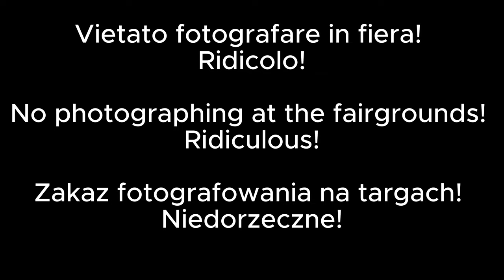Mój Smutny Dzień na Targach Cersaie 2023: Stoisko Ceramiki Caesar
Hej, widzowie! Dziś chciałbym Wam opowiedzieć o mojej wizycie na targach Cersaie 2023 w Bolonii i szczególnie na stoisku ceramiki Caesar. To miała być dla mnie wyjątkowa okazja, by przybliżyć Wam najnowsze trendy i innowacje w dziedzinie ceramiki, jednak niestety, spotkałem się z pewnym problemem, o którym chciałbym Wam opowiedzieć.

Przede wszystkim, po raz pierwszy w mojej karierze zdarzyło mi się, że jako akredytowany dziennikarz na tak prestiżowym wydarzeniu jak Cersaie, nie zostałem wpuszczony na stoisko jednego z wystawców - firmy Caesar Ceramiche. Dlaczego? Otóż okazało się, że firma Caesar zabroniła mi nagrywania i robienia zdjęć, mimo że posiadałem oficjalne zaproszenie typu "prasa". Zaskoczenie było ogromne, gdy dwie sympatyczne panie przy wejściu odmówiły mi dostępu tylko dlatego, że miałem ze sobą kamerę.

Niestety, w obecnych czasach, gdzie media społecznościowe odgrywają tak istotną rolę w promocji i prezentacji produktów, takie ograniczenia wydają się dziwne. Przecież firmy biorą udział w targach po to, by pokazać swoje nowości i dotrzeć do potencjalnych klientów. To właśnie dlatego jestem tu, by relacjonować te wydarzenia.

Niestety, nie mogłem dostarczyć Wam pełnej relacji z tegorocznych targów Cersaie ze stoiska Caesar Ceramiche, co jest dla mnie niezwykle przykre. Mimo to, mam nadzieję, że w przyszłości sytuacja ta ulegnie zmianie, i będę mógł dalej dostarczać Wam wartościowe treści.

Chciałbym Was także serdecznie zachęcić do polubienia tego filmu, subskrypcji mojego kanału, udostępnienia tego wideo, oraz do obejrzenia innych materiałów z tegorocznych targów Cersaie, które znajdziecie na moim kanale. Dzięki Waszemu wsparciu mogę dalej tworzyć ciekawe treści i relacje z najważniejszych wydarzeń branżowych.

Jeśli chcecie być na bieżąco z moimi relacjami i innymi ciekawymi treściami, zapraszam Was także do obserwowania mnie na innych mediach społecznościowych. Dziękuję, że jesteście ze mną i wspieracie mój kanał!